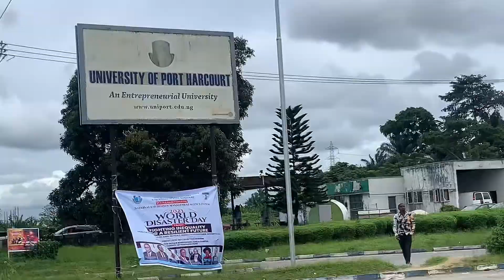Uniport students can be tough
A day tour in the University of Port Harcourt.
Watch out what uniport students are saying about their school. Intriguing!!